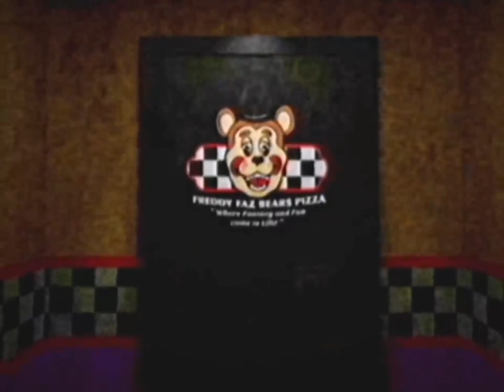Pirate Cove Pre-Show (Español Latino)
Les pido por favor le den apoyo a este video, ya que estaré haciendo al español todos los capítulos al español.